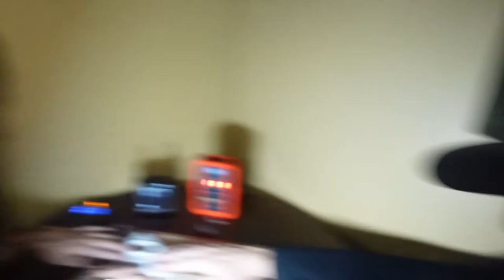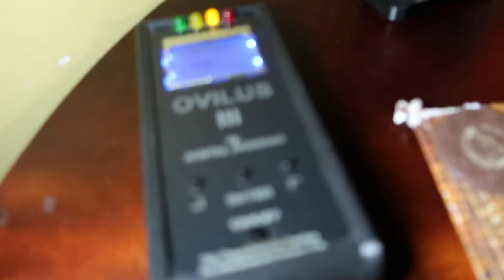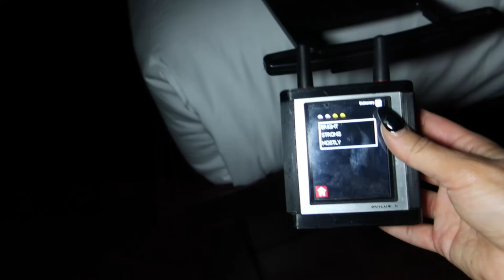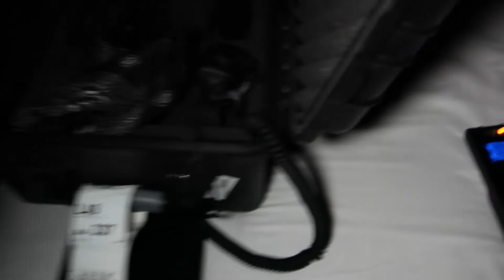Return to hotel apache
This video references back to my first investigation at hotel apache a few times so if you haven't yet.. go back and watch it!
This time I am joined by Justin and Austin from Spurrier Paranoramal so go check them out too! IG @spurrierparanormal